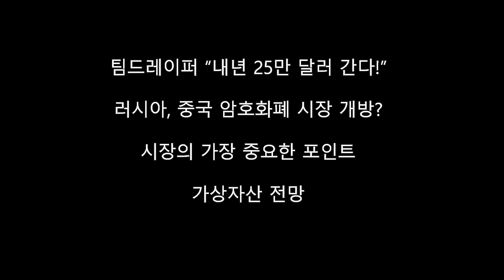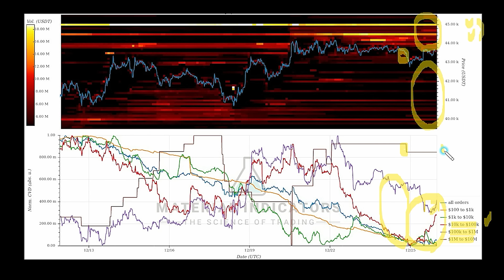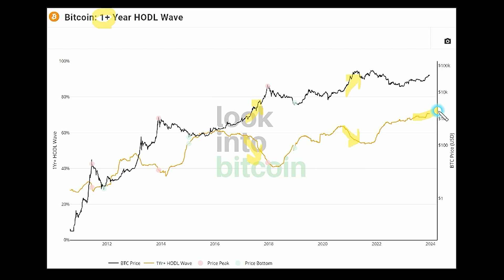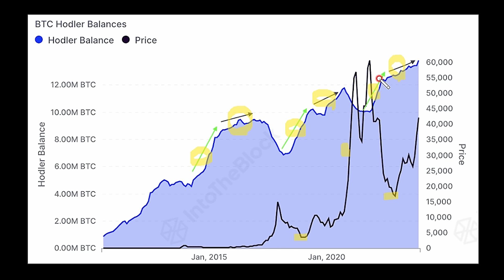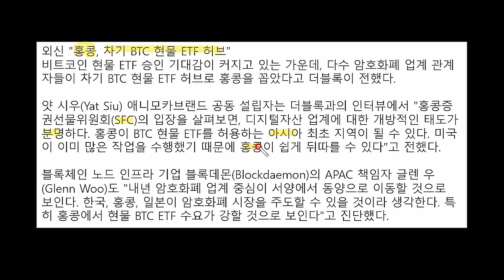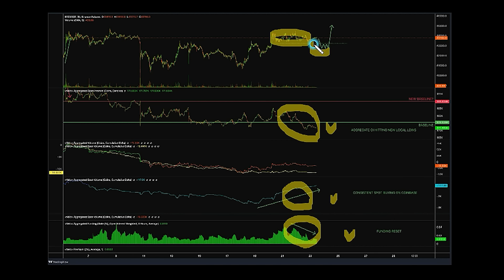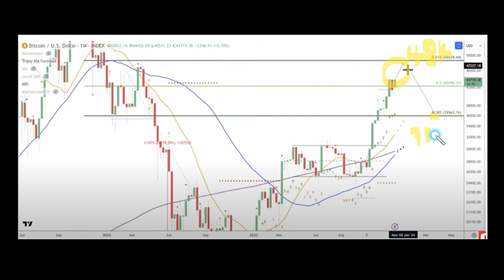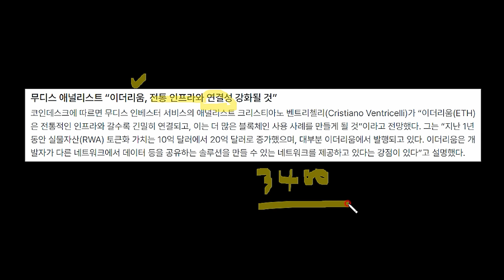리플 비트코인 드레이퍼 "BTC 내년 25만 달러 본다" 러시아 암호화폐 결제 확대와 홍콩 아시아 ETF 후보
- 팀 드레이퍼는 비트코인을 마이크로소프트에 비유하면서 여러 서비스가 등장할 수 있는 인프라의 역할을 강조하고 있습니다. 그리고 2024년에 25만 달러까지 도달하고, 이후로도 상승할 가능성이 높다고 주장했습니다.

- 러시아가 암호화폐 결제를 허용하는 법안을 통과 시키기로 했고, 홍콩이 다음 ETF의 유력한 후보로 떠오르고 있습니다.

- 디지털자산의 흐름이 순유입으로 전환되었습니다. 비트코인, 이더리움, 솔라나 위주로 유입되었고, 아발란체, 라이트코인은 유출이 일어났습니다.

- 소문에 사서, 뉴스에 팔아라, 이 내러티브가 강해지고 있습니다. 과연 현물 ETF 승인을 필두로 가격은 어느 정도 상승 움직임을 보이게 될까요?

출처 : 글래스노드, 룩인투비트코인, 코인텔레그래프, 크립토퀀트, 블록미디어, 코인니스, 트레이딩뷰